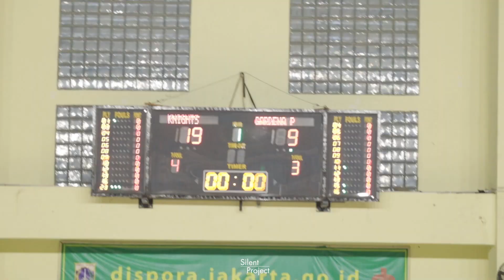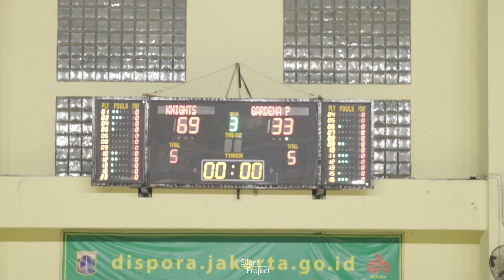Kejurwil 2020 Jakarta Timur KU18PA : Knights vs Gardena Pratama Highlights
menurut kalian, pemain nomer berapa aja yang menonjol ? komen di bawah yaa..

Buat kalian yang tim nya pengen di liput, jangan sungkan untuk request ke kita ya :)